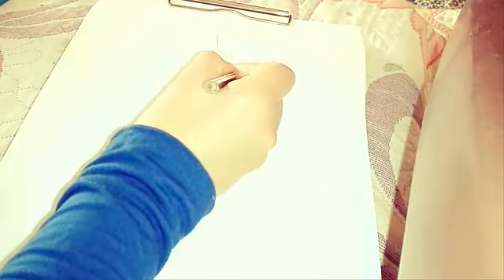رسم تصميم ازياء فساتين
صور رسم تصميم ازياء فساتين
كيف أرسم تصاميم الفساتين - موسوعة وزي وزي
كيفية الرسم التخطيطي للأزياء - wikiHow
تعليم رسم الفساتين خطوة بخطوة | المرسال
كيف أتعلم رسم الأزياء - موضوع